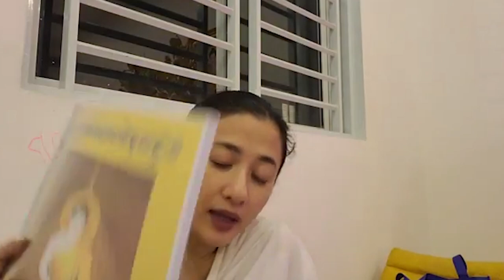"Psychological Problems" online ពិគ្រោះបញ្ហាផ្លូវចិត្ត / ឡូង ចិន្តា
Mrs  Laung Chanda talks about "Psychological Problems" online ពិគ្រោះបញ្ហាផ្លូវចិត្ត Oct 7,2022

👉លេខអ្នកគ្រូ ឡូង ចិន្តា 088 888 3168 / 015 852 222 / 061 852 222

ខ្ញុំសូមអភ័យទោសចំពោះអ្នកគ្រូ ឡុង ចិន្តា ផងដែរ ដែលខ្ញុំបាទបានទាញយកវិឌីអូ (Download) របស់អ្នកគ្រូដោយពុំមានការអនុញ្ញាតពីអ្នកគ្រូ។ ខ្ញុំសូមអរគុណអ្នកគ្រូណាស់👏😊❤️

ខ្ញុំព្រះករុណាខ្ញុំបាទសូមអភ័យទោសផងដែររាល់កំហុសនានា ដែលកើតមានក្នុងឆាណែល ក៏ដូចជាក្នុងវិឌីអូណាមួយ។ ប្រសិនបើមានកំហុសត្រង់កន្លែងណា សូមលោកម្ចាស់គ្រូ និងសហការី ព្រមទាំងលោកតាលោយាយ បងប្អូនជនរួមជាតិទាំងអស់ ផ្តល់យោបល់ (Comment) នៅខាងក្រោមវិឌីអូ។ ម៉្យាងទៀត ប្រសិនបើចង់ឱ្យខ្ញុំព្រះករុណាខ្ញុំបាទដកឬលុបវីឌីអូណាមួយនោះ សូមលោកម្ចាស់ និងលោក/អ្នក ពិសេសអ្នកគ្រូ (ឡុង ចិន្តា) Comment ខាងក្រោមនេះ។

*** 🙏សមអរព្រះគុណនិងអរគុណ🙏 ***